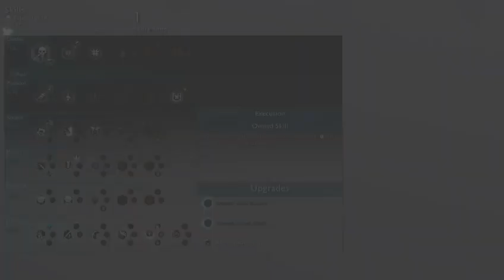Game Invasions! Middle-Earth: Shadow of War Part 5